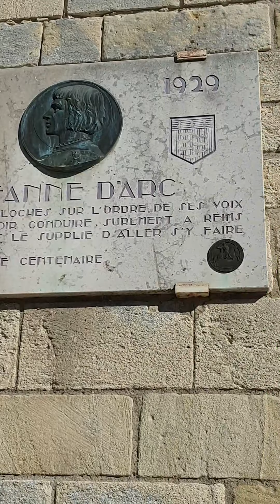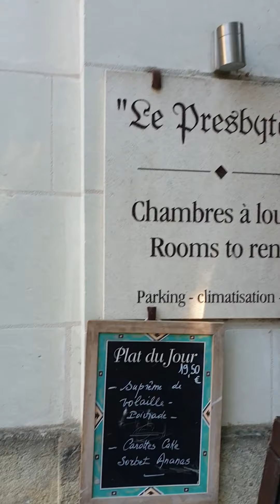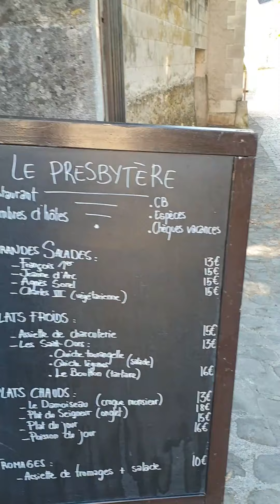Loches adalah kota Tua yang cantik di Prancis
Loches, salah satu tempat favorit kami di Centre Val-de-Loire, adalah kota tepi sungai abad pertengahan yang sangat menyenangkan di departemen Indre-et-Loire, tenggara Tours, beristirahat di tepi Sungai Indre.
Kesan pertama Anda tentang Loches adalah kota yang kaya akan sejarah, yang masih mempertahankan keasliannya, salah satu yang paling terpelihara di Prancis. Buku panduan sebenarnya mencantumkannya sebagai kota Seni & Sejarah serta jalan memutar yang direkomendasikan (ditambah jalan memutar yang indah). Jalan-jalannya yang sempit dan bebas lalu lintas di kota tua bisa menjadi cara yang sama yang ditempuh oleh raja, ratu dan pahlawan wanita di masa lalu abad pertengahan.